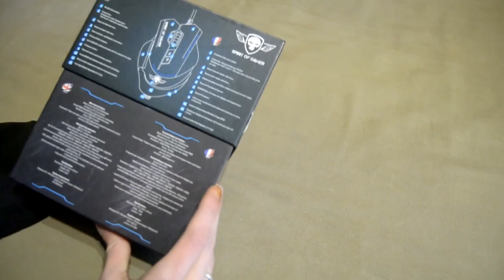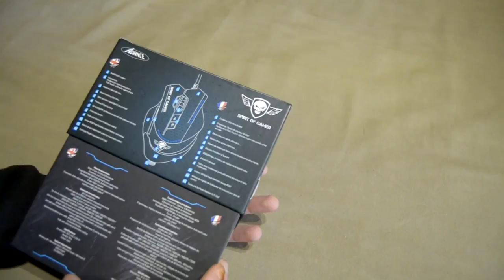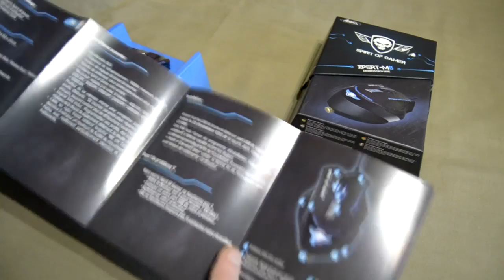UNBOXING D'UNE SOURIS GAMER PAS CHER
.▬▬▬▬▬▬▬▬▬▬▬▬▬ .(｡◕‿◕｡) ║▌║│█║▌║  REGARDE DANS LA DESCRIPTION ║▌║│█║▌║ (｡◕‿◕｡). ▬▬▬▬▬▬▬▬▬▬▬▬▬

Yop tout le monde ont se retrouvent aujourd'hui un UNBOXING.

N´hésitez pas à m'ajoutez sur Facebook et Twitter, et si jamais vous avez des questions, laissez un petit commentaire je vous répondrais dès que possible.

Merci à vous ツ

✰ Cliquez sur j'aime avec le pouce bleu si la vidéo vous a plus et n'hésitez pas à commenter.

✰ Partagez la vidéo pour faire profiter à vos amis.

A très bientôt pour de nouvelles vidéos, et bon jeu à vous. ツ